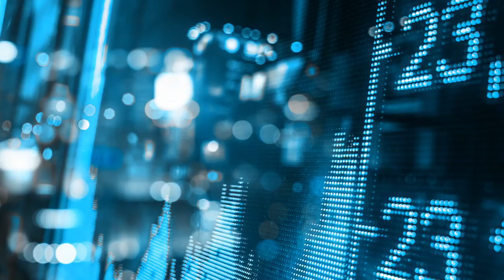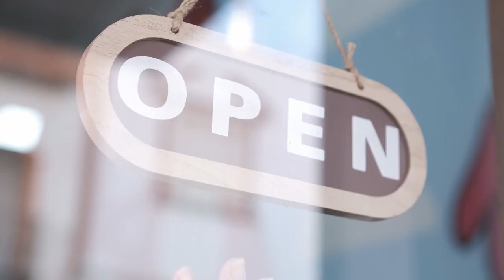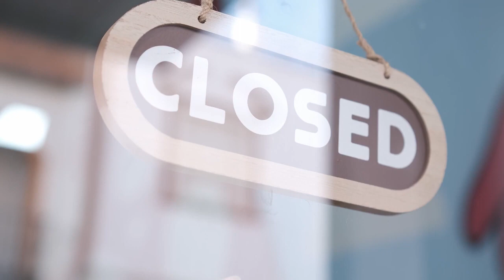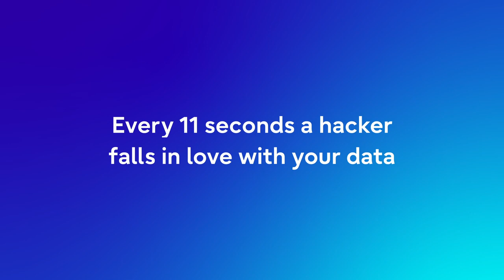Sequence and consequences of a typical ransomware attack!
Every 11 seconds, someone falls victim to ransomware. But how does a ransomware attack unfold? How much time is left to protect your data? Udo Würtz, Deputy CDO for Fujitsu in Europe, shows you—and explores the ransomware resilience you need. Details